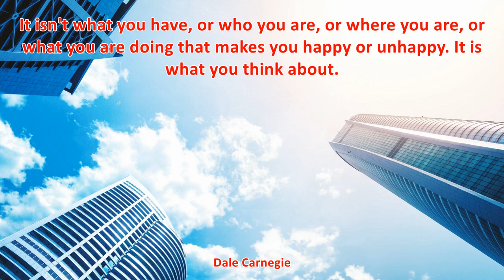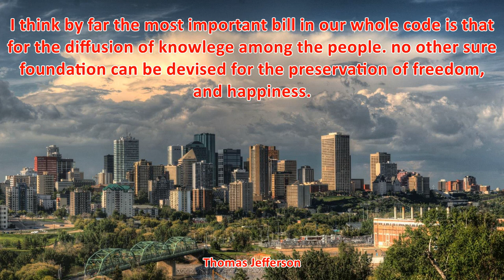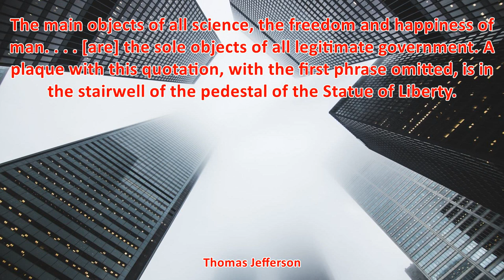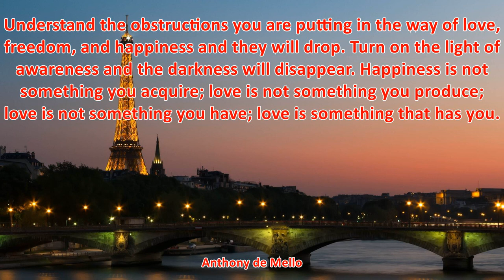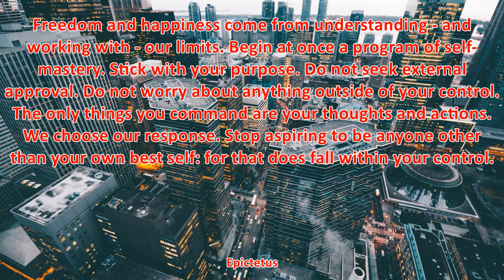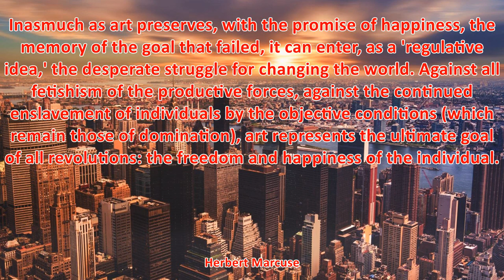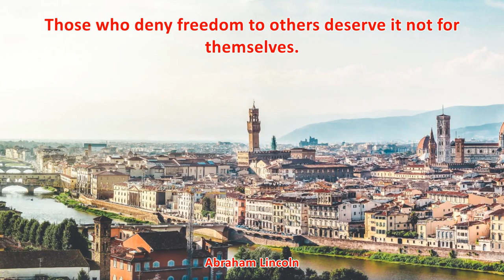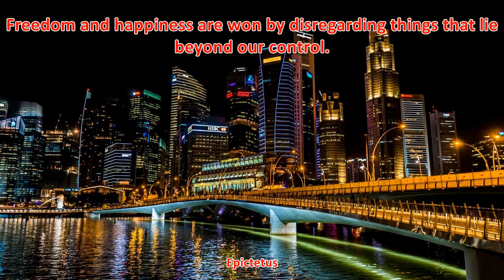TOP 25 FREEDOM AND HAPPINESS QUOTES - Best Freedom Quotes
1. Most folks are as happy as they make up their minds to be. - Abraham Lincoln
2. Our greatest happiness does not depend on the condition of life in which chance has placed us, but is always the result of a good conscience, good health, occupation, and freedom in all just pursuits. - Thomas Jefferson
3. Sometimes your joy is the source of your smile, but sometimes your smile can be the source of your joy. - Nhat Hanh
4. There is only one way to happiness and that is to cease worrying about things which are beyond the power of our will. - Epictetus
5. We don't see things as they are, we see them as we are. - Anais Nin
6. It isn't what you have, or who you are, or where you are, or what you are doing that makes you happy or unhappy. It is what you think about. - Dale Carnegie
7. If you want to live a happy life, tie it to a goal, not to people or things. - Albert Einstein
8. There is a wonderful mythical law of nature that the three things we crave most in life-happiness, freedom and peace of mind-are always attained by giving them to someone else. - Peyton C. March
9. Happiness is not something ready made. It comes from your own actions. - Dalai Lama
10. We hold these truths to be self-evident: that all men and women are created equal. - Elizabeth Cady Stanton
11. We hold these truths to be self-evident: that all men are created equal; that they are endowed by their Creator with certain unalienable rights; that among these are life, liberty, and the pursuit of happiness. - Thomas Jefferson
12. Those who deny freedom to others deserve it not for themselves. - Abraham Lincoln
13. Letting go gives us freedom, and freedom is the only condition for happiness. If, in our heart, we still cling to anything - anger, anxiety, or possessions - we cannot be free. - Nhat Hanh
14. Love is that condition in which the happiness of another person is essential to your own. - Robert A. Heinlein
15. Letting go gives us freedom and freedom is the only condition for happiness - Nhat Hanh
16. They who can give up essential liberty to obtain a little temporary safety deserve neither liberty nor safety. - Benjamin Franklin
17. Regard as free not those whose status makes them outwardly free, but those who are free in their character and conduct. For we should not call men truly free when they are wicked and dissolute, since they are slaves to worldly passions. Freedom and happiness of soul consist in genuine purity and detachment from transitory things. - Anthony the Great
18. Freedom and happiness are found in the flexibility and ease with which we move through change. - Gautama Buddha
19. Freedom and happiness are won by disregarding things that lie beyond our control. - Epictetus
20. Freedom and happiness come from understanding - and working with - our limits. Begin at once a program of self-mastery. Stick with your purpose. Do not seek external approval. Do not worry about anything outside of your control. The only things you command are your thoughts and actions. We choose our response. Stop aspiring to be anyone other than your own best self: for that does fall within your control. - Epictetus
21. The main objects of all science, the freedom and happiness of man. . . . [are] the sole objects of all legitimate government. A plaque with this quotation, with the first phrase omitted, is in the stairwell of the pedestal of the Statue of Liberty. - Thomas Jefferson
22. I show people the techniques for gaining knowledge, and this inspires them in their search for truth, freedom and happiness. I also try to show people that truth exists as much in this world as it does in any other world. - Frederick Lenz
23. We want to be masters of our own destiny. We need no gods or emperors. We do not believe in the existence of any saviour. We want to be masters of the world and not instruments used by autocrats to carry out their wild ambitions. We want a modern lifestyle and democracy for the people. Freedom and happiness are our sole objectives in accomplishing modernisation. - Wei Jingsheng
24. If yogis are to come to the realization of the interconnectedness of life, then we must free ourselves from the conditioning that has caused us to think it is all right to exclude all the other animals from our own goals of peace, freedom, and happiness. - Sharon Gannon
25. To find freedom and happiness in each others' arms, or you know, inside their own bodies and minds. That is a very empowering thing in a society that's trying to control us all the time. - Naomi Wolf